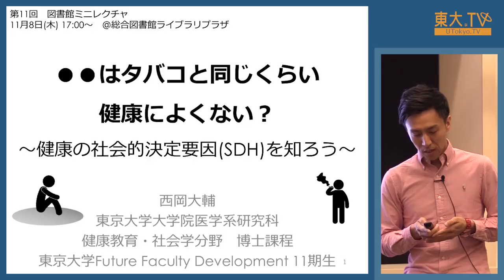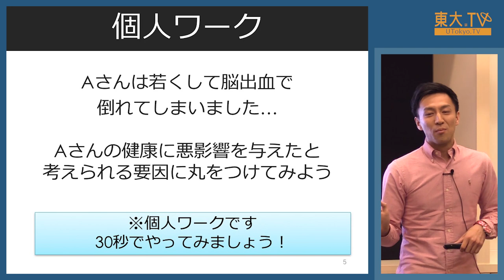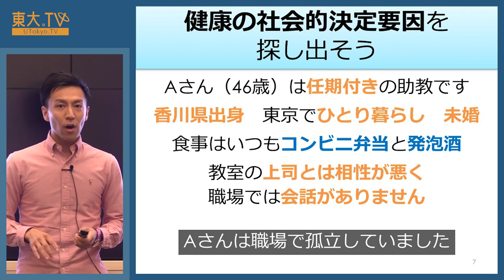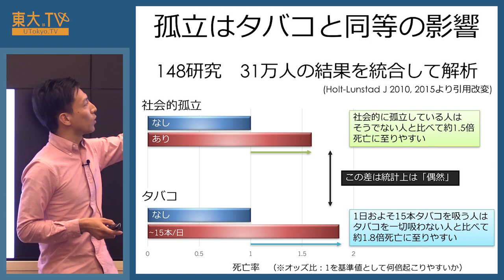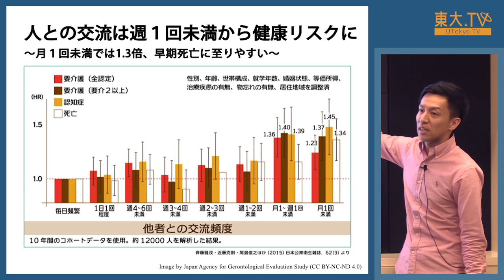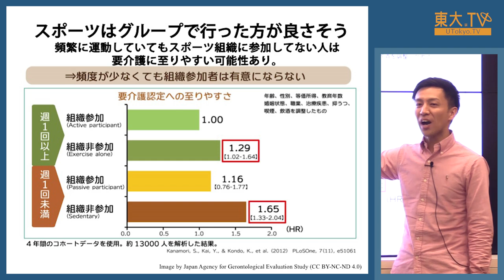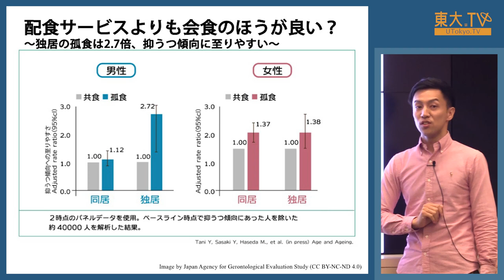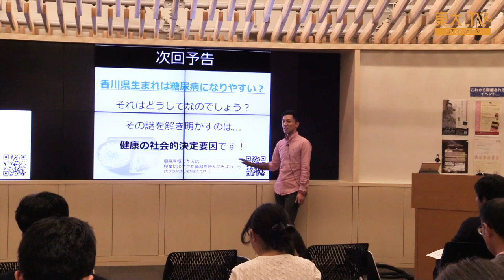西岡大輔「●●はタバコと同じくらい健康によくない？：健康の社会的決定要因（SDH）を知ろう」ー第11回東大院生によるミニレクチャプログラム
「東大院生によるミニレクチャプログラム」は、新図書館計画 Academic Commons Supporter の発案により、図書館でのアクティブラーニング実践の一環として実施しています。「アクティブラーニング」という教育手法を学んだ大学院生・若手教員によるレクチャをお楽しみください。

われわれの健康を左右するさまざまな要因について、考えてみましょう。

主催：東京大学 新図書館計画推進室・大学総合教育研究センター
企画：新図書館計画 学生ボランティア アカデミックコモンズサポーター(ACS) ・フューチャーファカルティープログラム

★第11回ミニレクチャプログラム イベントページ